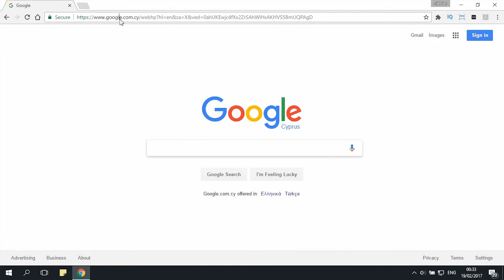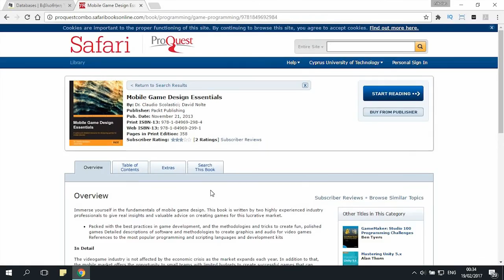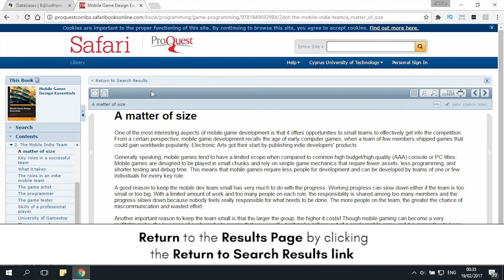How to Use Safari eBooks - Safari Tutorial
Safari Books Online's on-demand digital library provides access to over 43265 technology, creative and business books and videos from leading publishers. When you have a question or need information, use Safari Books Online to gain immediate access to many books with lots of answers — not just one. All of the content on Safari Books Online is vetted, reliable and provided by the world's leading publishers and authors.

Βιβλιοθήκη Τεχνολογικού Πανεπιστημίου Κύπρου